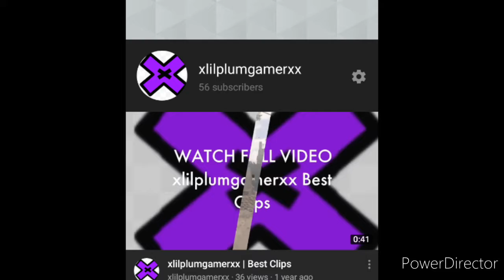(Fortnite) todays Highlights